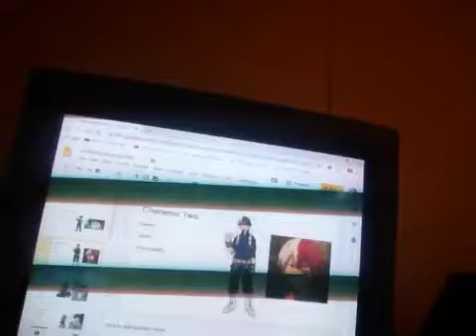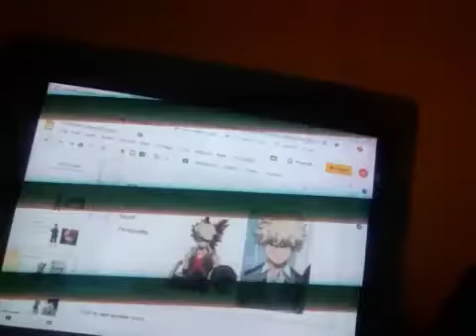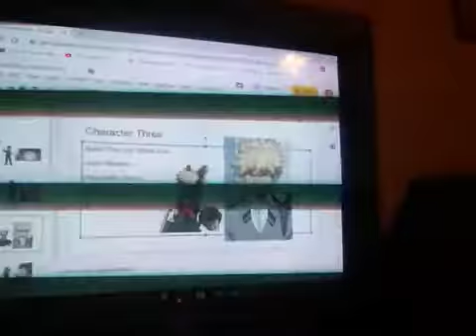Norah guessing MHA characters name part 1!!